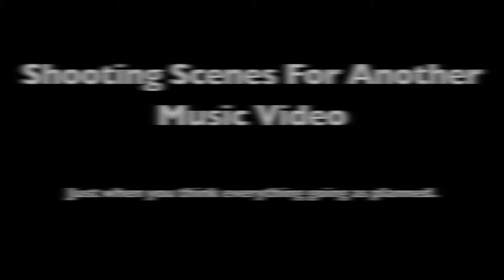UAV Pilot Lessons Learned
While filming I made an error in planing the mission and wanted to share it so that others may avoid the outcome we had here.